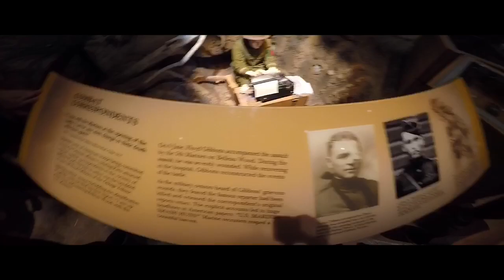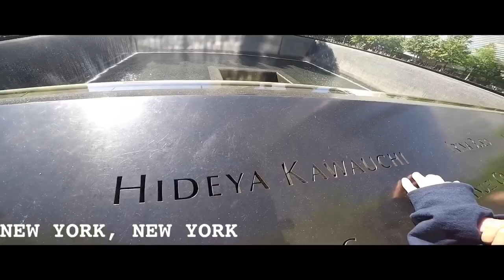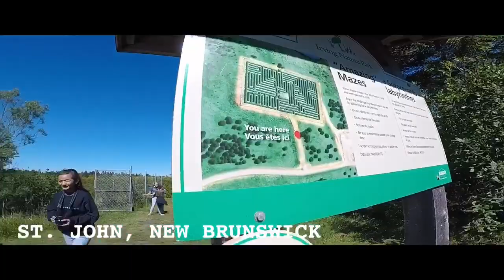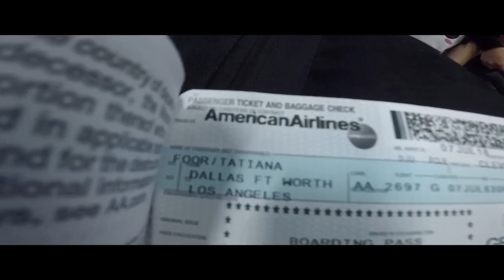RHP HIGH SCHOOL GIRLS SUMMER TRIP 2018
33 day trip to the East Coast and Canada.